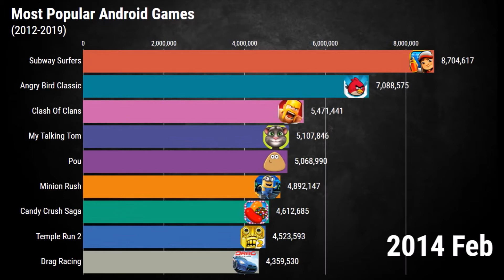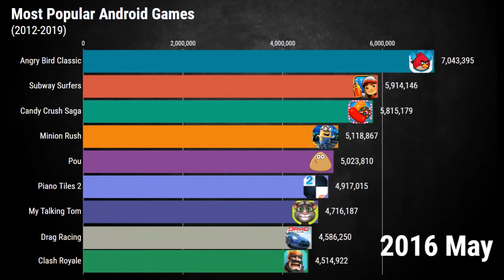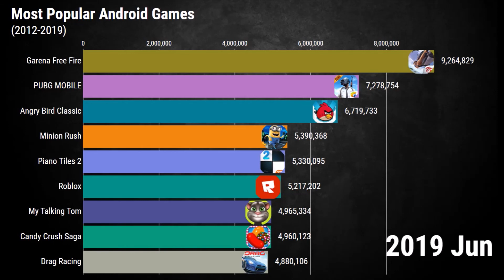Most Popular Android Game (2012-2019)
Timeline of the most popular Android games by monthly downloads from 2012 to 2019 worldwide. Tracked non-unique monthly installations of top apps from the Google Play Store Games category.

Among my favorite game apps: Subway Surfers, original Temple Run, Clash of Clans, Garena Free Fire, Fruit Ninja, Angry Birds series, PUBG MOBILE, Jetpack Joyride, Roblox, Sniper 3D Gun Shooter, Mobile Legends: Bang Bang and many others :)